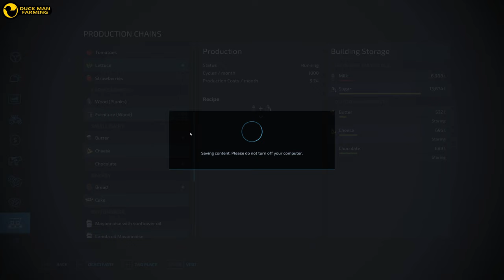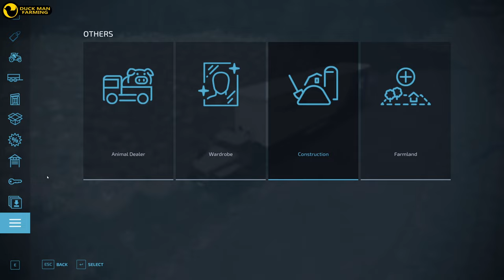STARTING FABRIC PRODUCTION|SURVIVAL CHALLENGE#60|TIMELAPSE|FARMING SIMULATOR 22|GAMEPLAY|FS 22